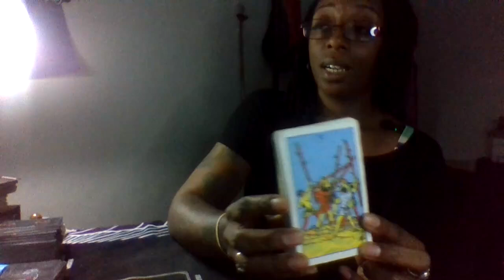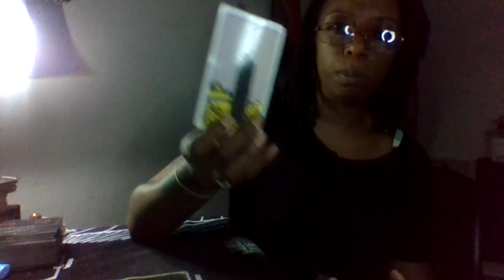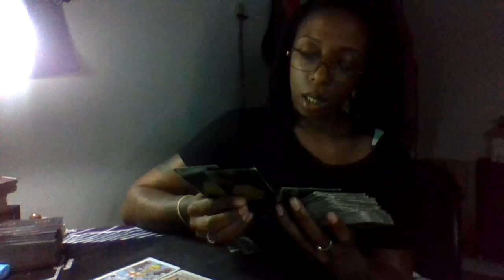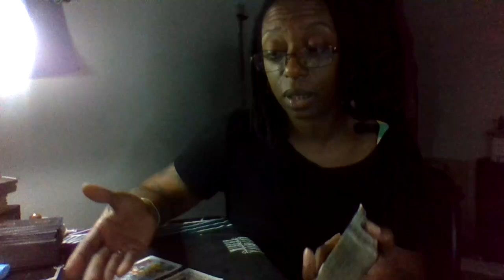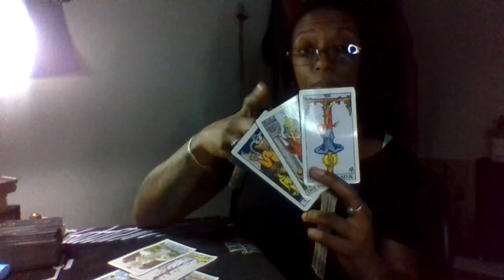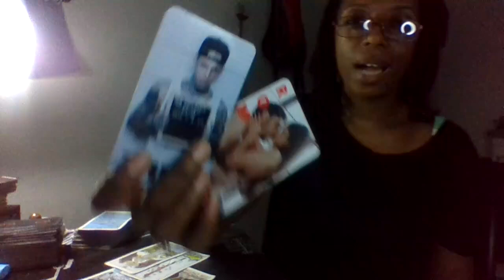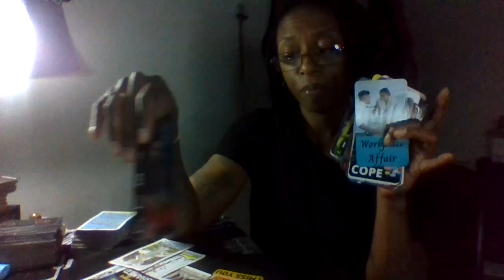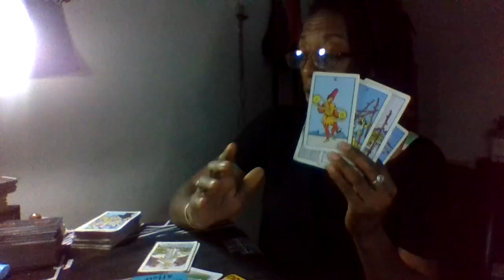You Chunked the DUECES, they only can watch you at this point